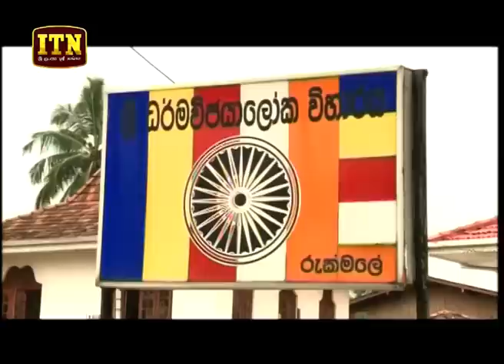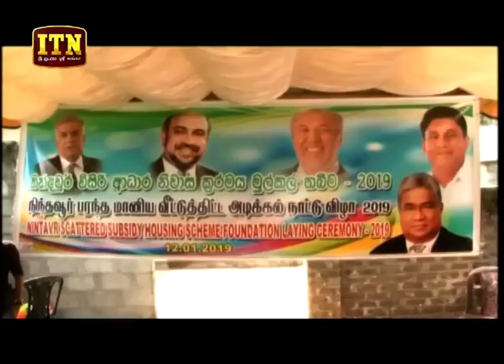ITN News 2019-01-13 | 12.00 PM